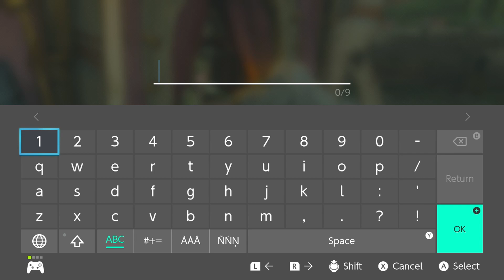LoZ: Tears of the Kingdom - [13] The Koltin Show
The gears are turning... slowly... very slowly...